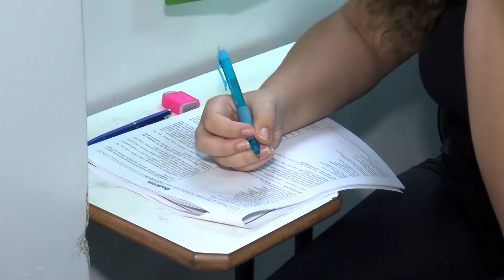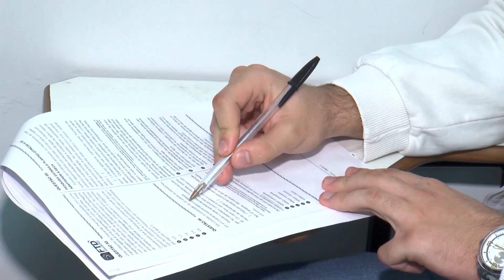Confira a maratona para o Enem